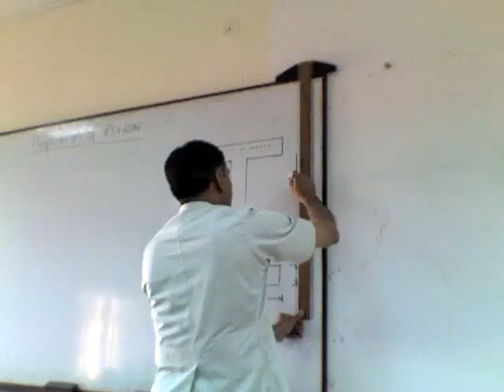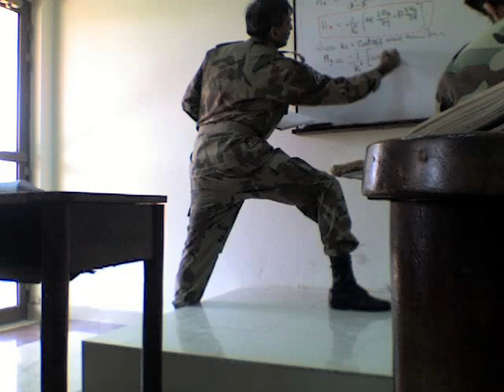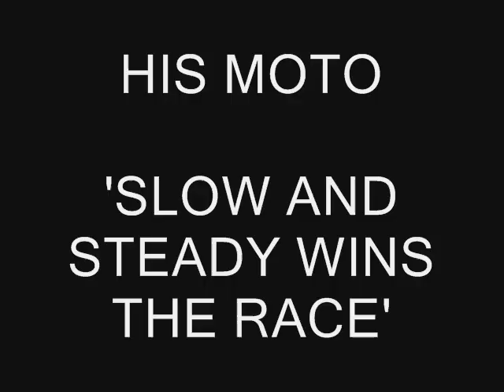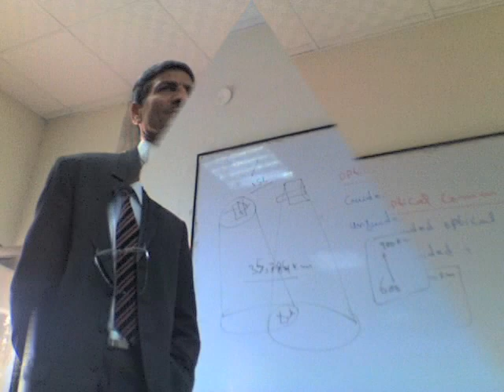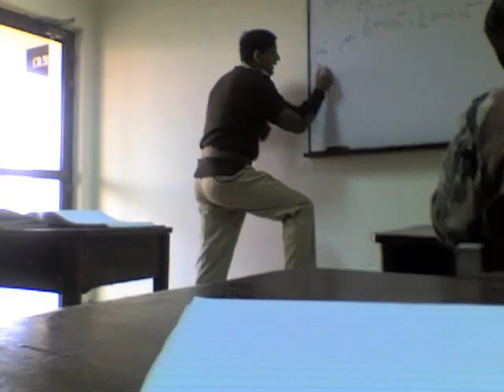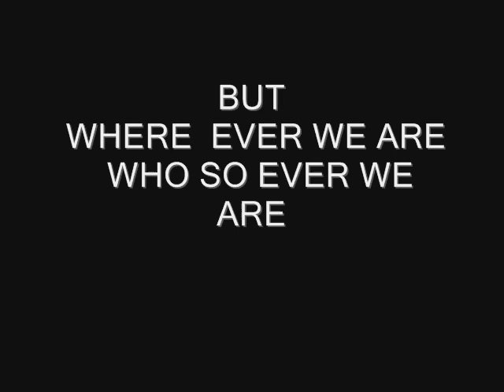TITANS OF MCS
military college of signals...  A tribute to all the signalians out there :)